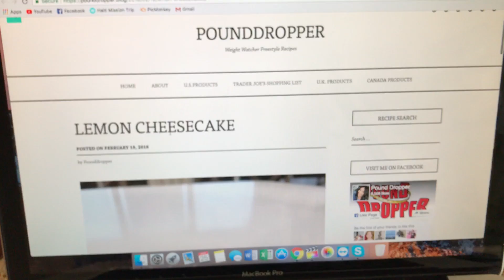Weight Watchers Freestyle One Point LEMON Cheesecake by WWPoundDropper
Ingredients:
3 eggs
3 cups nonfat plain greek yogurt or nonfat plain yogurt
1 small box instant sugar free/fat free cheesecake or vanilla pudding.
1/2 Tbsp. lemon extract.
3 Tbps. sugar substitute ( I used stevia)
1 Tbsp. fresh lemon juice.

Directions:
In a mixing bowl add eggs, lemon extract, lemon juice, sugar substitute and beat well. Add yogurt and dry pudding, mix well. Pour into a lightly greased with nonstick cooking spray pie dish or springform pan. I used a 9-inch springform pan.

Bake 350 for 30 min. It may look jiggly but once it’s chilled, it will set. Let it cool for about 15-20 min before covering it with plastic wrap and let it chill overnight in the refrigerator.
It’s recommended to chill overnight before eating. It can take up to 12 hours for the texture and flavor to completely set in. The longer it chills the better it tastes.
Servings: 8 Slices for 1 Freestyle SmartPoints® each

My favorite weight loss products:
Air Fryer
FitBit Alta
Nutritional Yeast
Meal Prep containers
Food Scale
Spiralizer Vegetable Slicer
GreenBags Freshness-Preserving Food Storage Bags
The Overfed Head

TEAMI Blends Tea: I have recently fallen in LOVE with this weight loss tea check out their website and you can use my code!

SavvyCents Wallet

I feel so blessed to share with you all here on YouTube. If you click on the link and make a purchase I will receive a small percentage of that sale at NO extra charge to you. However, you are under no obligation to buy anything I ever mention in a video. Sometimes I am lucky enough to have products sent to me for review. If I partner with a company I will always disclose it here. All opinions and reviews that I share are and always will be my own I will only share products that I myself would buy.